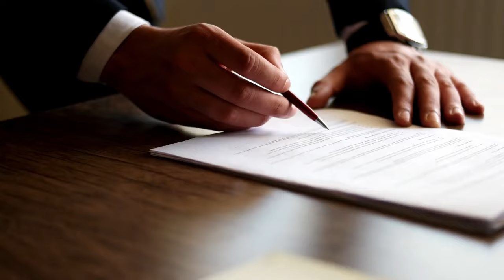Brooklyn dioceses ‘appalled’ at Sabrina Carpenter music video filmed inside 160-year-old church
Brooklyn Catholic officials are fuming at the leaders of a local Williamsburg church for allowing a bawdy music video by pop star Sabrina Carpenter to be filmed inside their 160-year-old house of worship.

Bishop Robert Brennan said he was “appalled” that the Annunciation of the Blessed Virgin Mary Church on Havermeyer Street approved the shoot for the song “Feather,” which features the singer and actress prancing in a booty-showing black dress among candy-colored coffins and a neon cross.

The music video, which has amassed more than 2 million views on YouTube since being uploaded on Halloween, includes scenes of men killing each other as they fight over Carpenter, who eventually attends their funerals inside the church.

One of the coffins in the video notably contains the words, “RIP Bitch,” with other decorations from the music video sprawled across the altar.